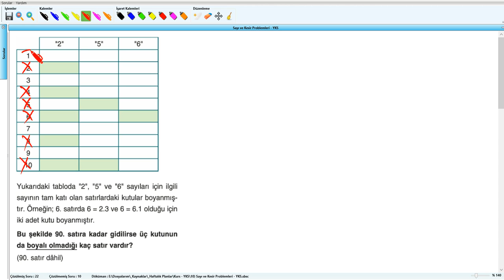Sayı ve Kesir Problemleri - YKS (2019) - 10 .Hafta - Soru - 27